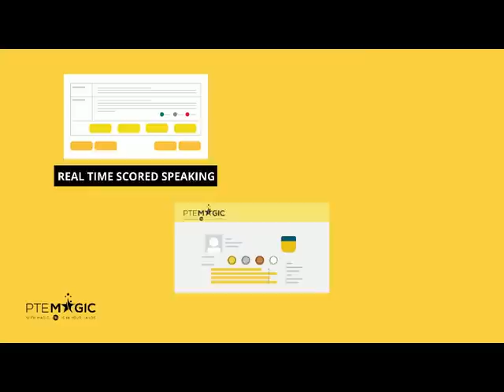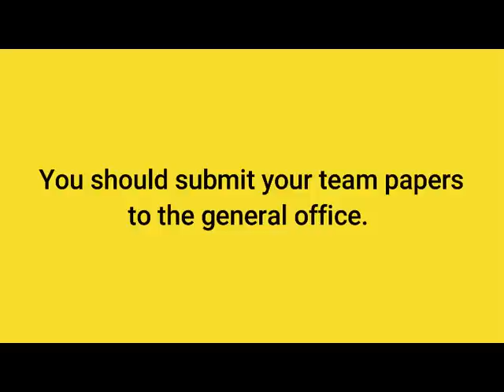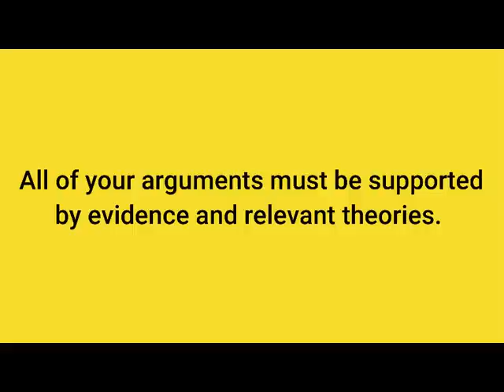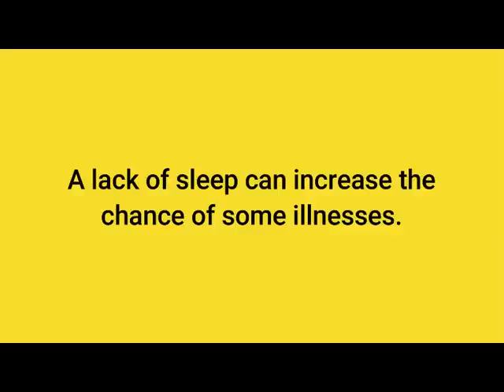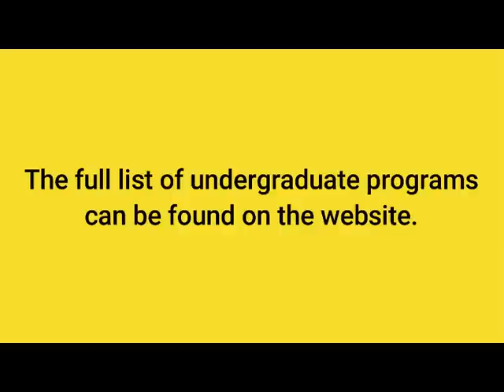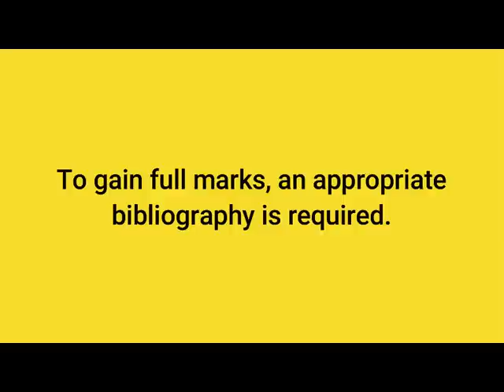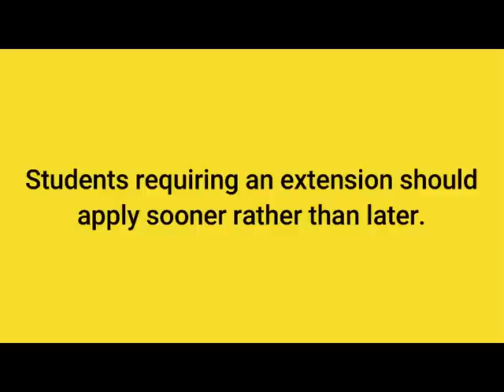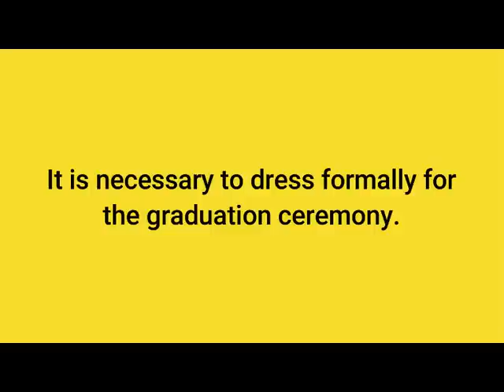November 2022 Write from Dictation Prediction - Real PTE Exam Memories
Here are PTE WFD (Write from dictation) questions that were collected by our students which might appear in your November's papers. By practising regularly you can boost not only your Listening but Writing score, no matter if your target is PTE 90, 79, 65 or 50!